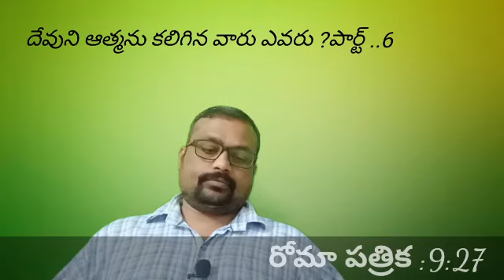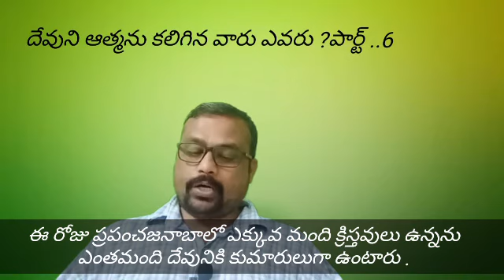దేవుని ఆత్మను కలిగిన వారు ఎవరు ?పార్ట్ ..6 johnshaikdarsi jeasusmessage shortmessage .